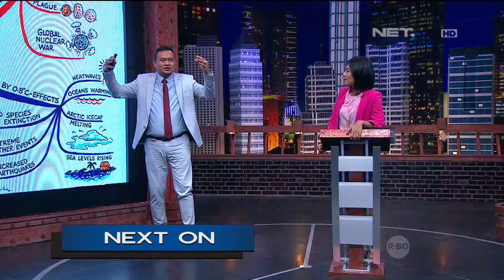Waktu Indonesia Bercanda - Berpikir Kreatif ( 7 Mei 2016 Part 1 )